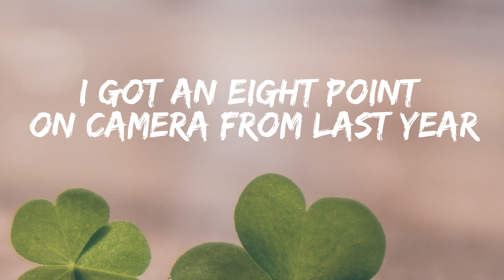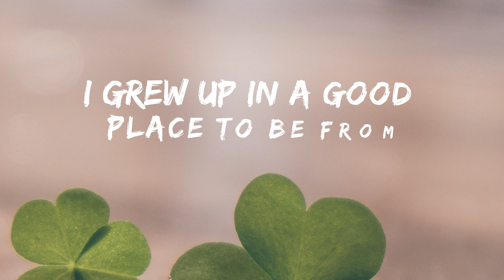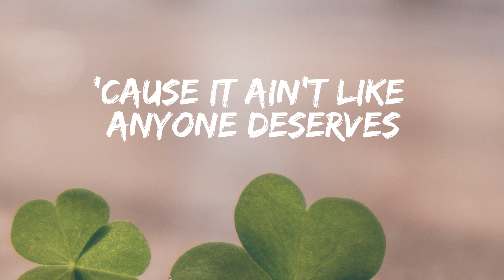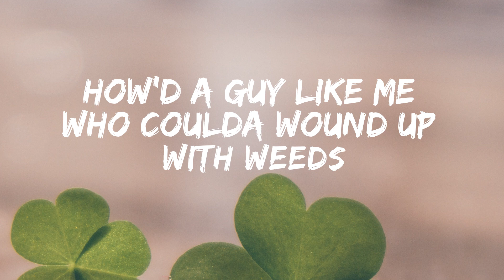Luke Combs - 5 Leaf Clover (Lyrics)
Welcome to the lyrics video for Luke Combs' latest hit, "5 Leaf Clover"! This country-rock anthem is guaranteed to get your foot tapping and your heart racing. The lyrics, written by Combs himself, tell the story of a lucky encounter with a rare clover, and the sense of optimism and hope it brings. Our video features the lyrics displayed in time with the music, so you can sing along and really feel the message of the song. Whether you're a die-hard Luke Combs fan or just discovering his music, we hope you enjoy this immersive listening experience. So sit back, relax, and let "5 Leaf Clover" bring some positivity into your day!

Lyrics:

I go to work every Monday
And get to do something I love
I make it home every evening
To an angel God sent from above
I got an eight point on camera from last year
That this season looks like a ten
I got a barn with a fridge full of cold beer
And on the weekend it's full of good friends
I know I'm a lucky man
But I ain't sure why I am
'Cause it ain't like anyone deserves
The world in the palm of their hand
I've hit my knees thankful as can be
But the one thing I can't get over
Is how'd a guy like me who'd a been fine with three
Wind up with a five leaf clover?
I got a half ton that's parked in the driveway
That my dog wags his tail when he hears
I grew up in a good place to be from
My folks still got a bunch of good years
How'd a guy like me who coulda wound up with weeds